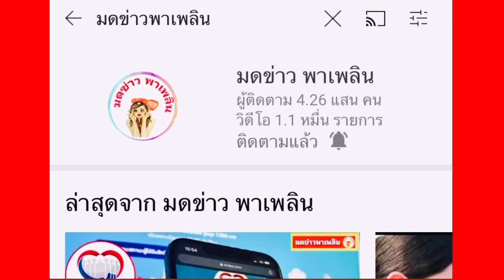นายอำเภอ สั่งด่วน จัดชุดอารักขา ครอบครัวป้าบัวผัน หลังมีข่าวกลุ่มวัยรุ่นนัดรวมตัว